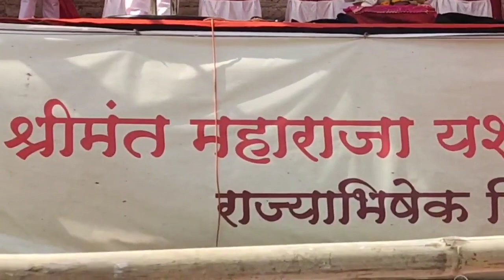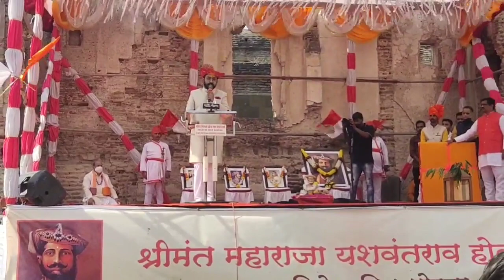किल्ले वाफगाव येथील राज्याभिषेक सोहळ्यातील श्रीमंत भूषणसिंहराजे होळकर यांचे मनोगत ०६ जानेवारी २०२१